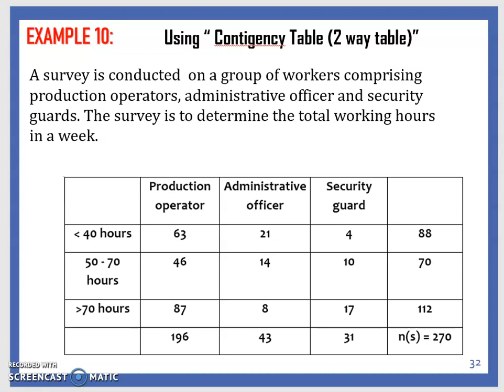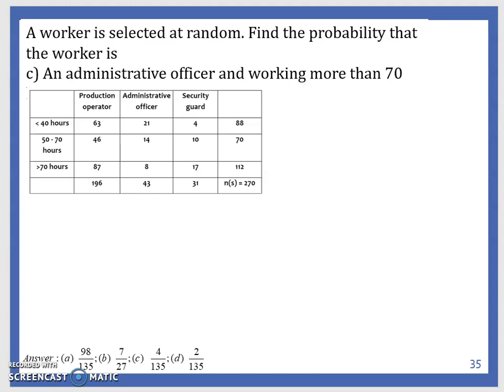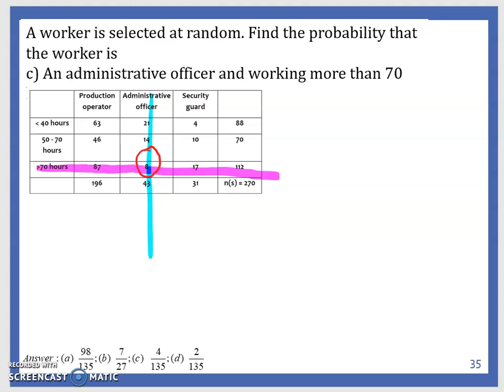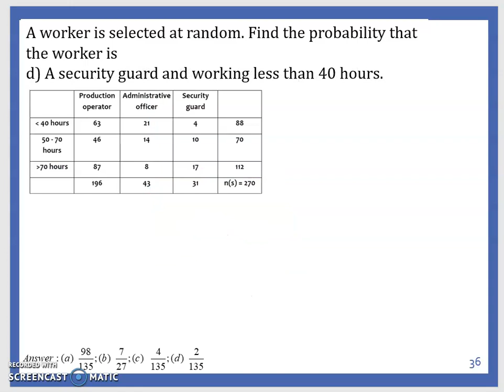CHAPTER 7: EXAMPLE 10